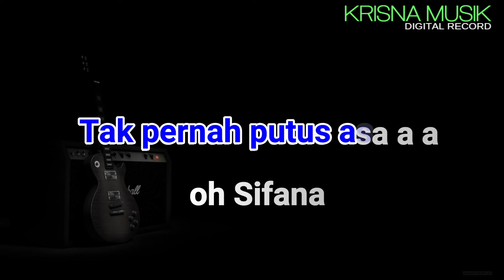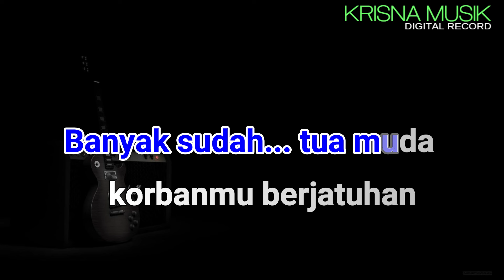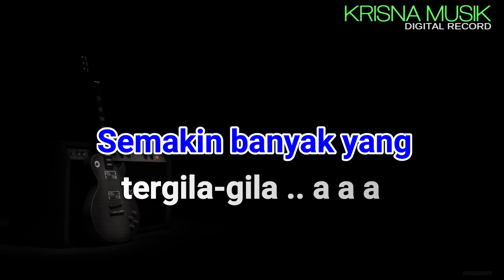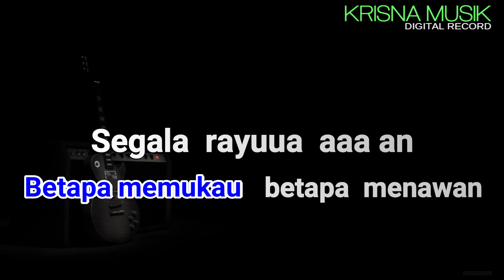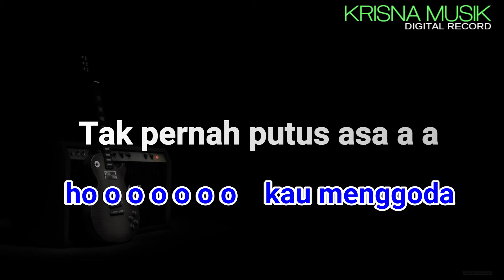SIFANA RHOMA IRAMA KARAOKE DANGDUT KOPLO HD AUDIO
KARAOKE DANGDUT SIFANA RHOMA IRAMA VERSI KOPLO NADA PRIA C MAYOR
STYLE DANGDUT YAMAHA PSR S970 SAMPLING